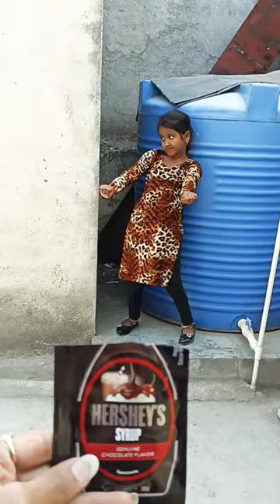injection 💉 Chocolate syrup 🫕 😋🤣